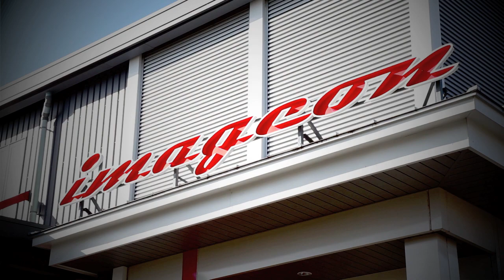イメージオン ショップ紹介